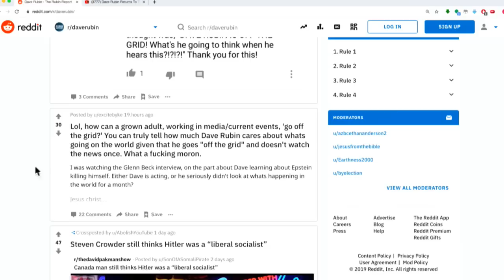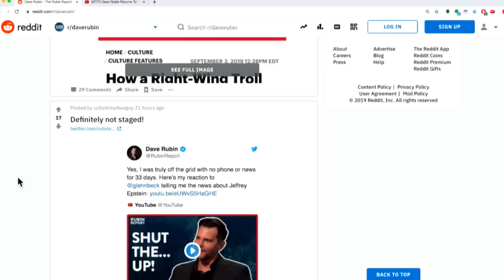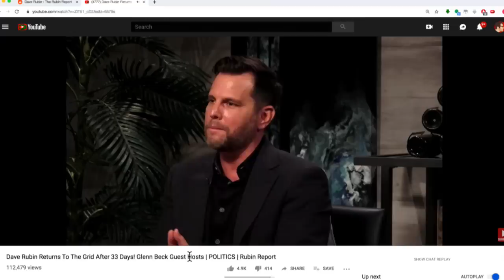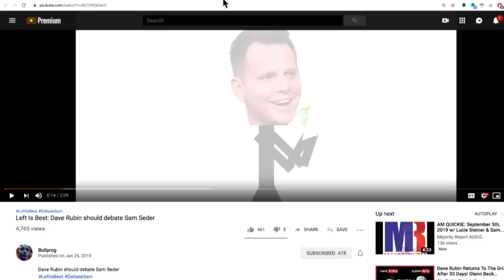Confused Dave Rubin Brags About Creating Tech That Already Exists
Dave Rubin is really excited about his new technology that's been around pretty much forever already. Sam Seder and the Majority Report crew discuss this.